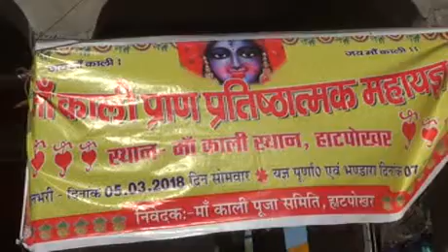Hatpokhar maa Kali (2)